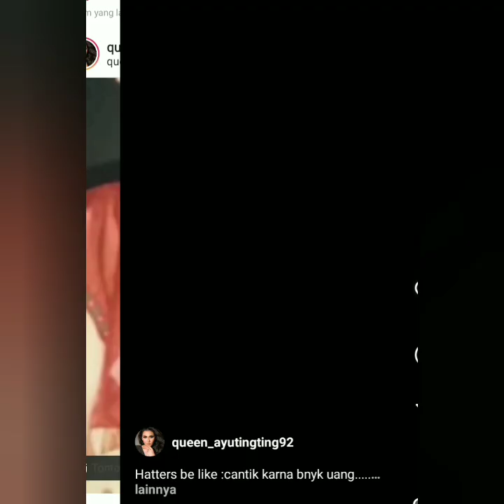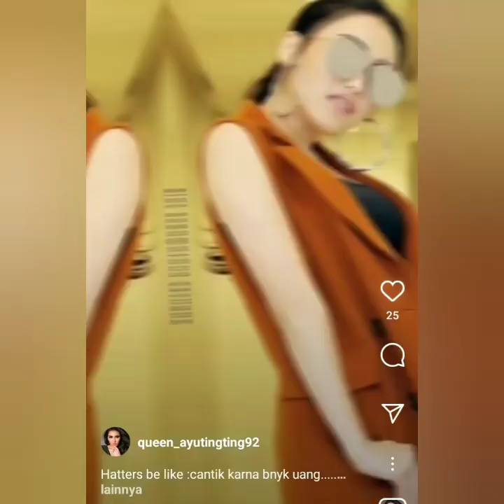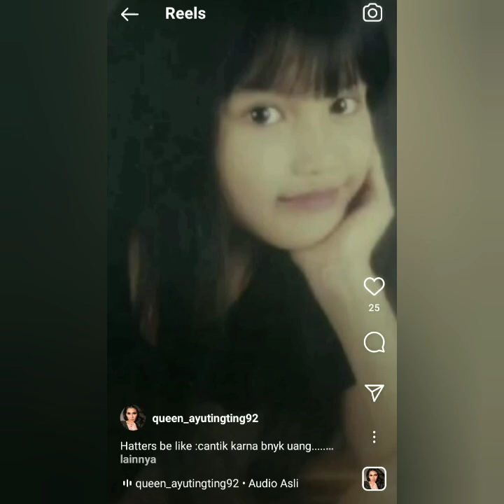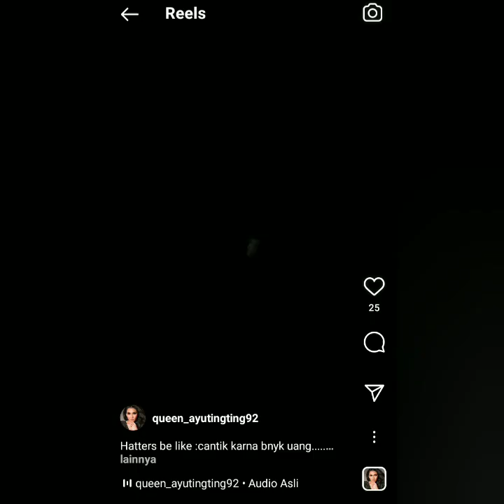2 Info Terbaru, Gaya Tiktok Terbaru Ayu ting-ting & Krisnafahrezi hari ini super keren, Coba lihat